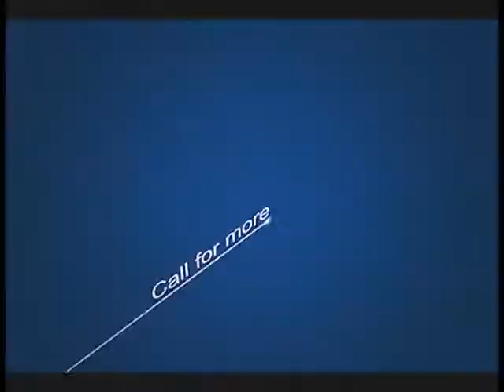Youth Tour PSA #1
Did you know KMVT offers youth tours? for more information.